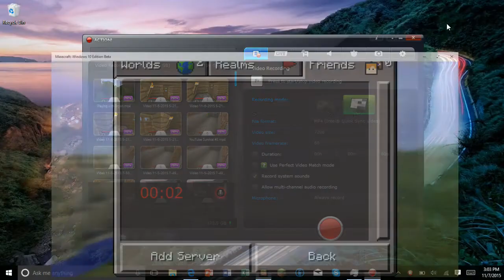Playing Minecraft With Bryan #2